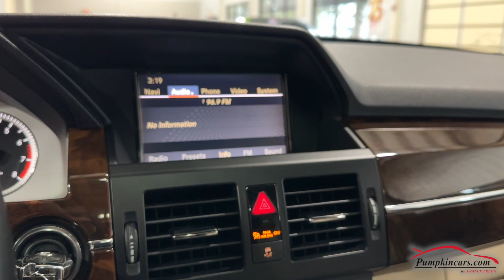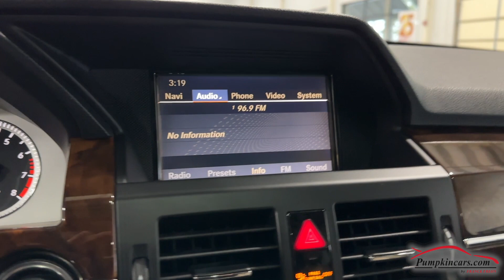2012 MERCEDES-BENZ GLK350 4MATIC PREMIUM! NOT MANY OF THESE CLASSICS LEFT!!!